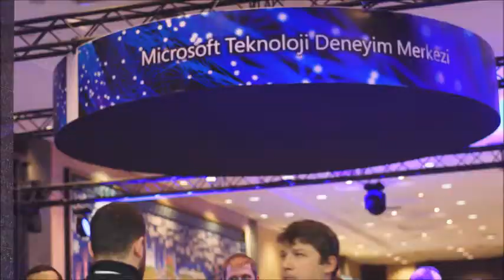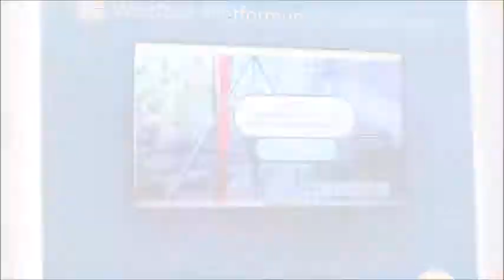Microsoft İstanbul Teknoloji Zirvesi - 21 Şubat 2018